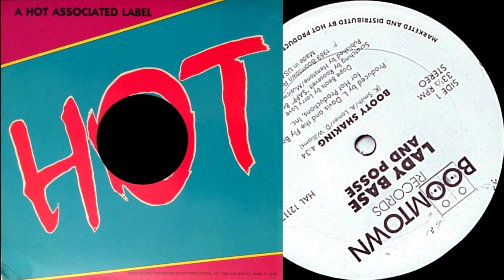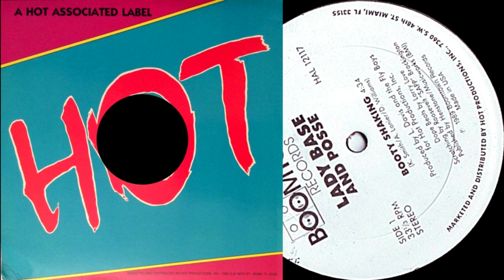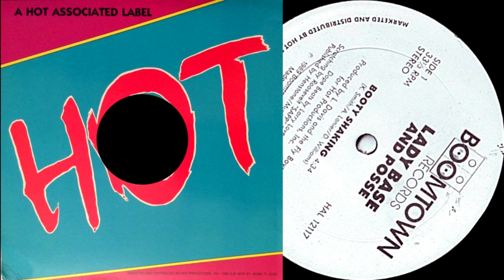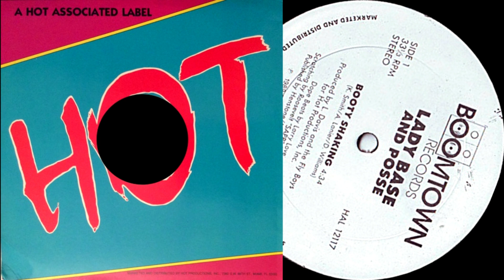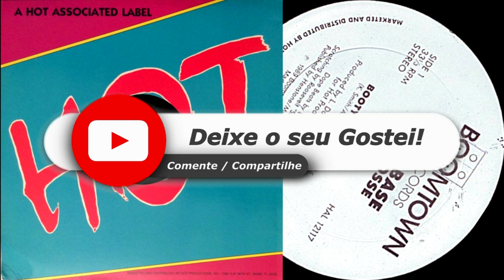Lady Base And Posse – Booty Shaking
Selo: Boomtown Records ‎
País: US
Lançado: 1989
Genre: Hip Hop
Estilo: Bass Music
Drum Programming [Dope Beats] – Larry Love
Producer – L. Davis, The Fly Boys
Scratches – Roosevelt "SAPP" Brockington
Written-By – A. Lanier*, D. Williams, K. Smith